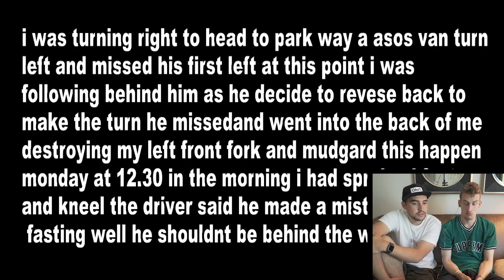Mann fährt auf Motorhaube mit!? - Reaktion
ÖFFNEN FÜR MEHR INFOS!

Mein Bike
Modell: Triumph Street Triple 675
Baujahr: 2008
Leistung: 106 Ps
Modifikationen:
CODE: LUCASLIT10

Technik Equipment
Schnittprogramm: Adobe Cloud (Premiere, After Effects etc.)

✗Sena 20S EVO
✗Sena Bluetooth Pack
✗Sena 10C

✗Sony Akkus
✗GoPro Akkus
✗GoPro Gelenke
✗GoPro Kleber

Musik
Künstler:
Song:
Link:
Lit as fuck!

Mein Postfach:
Postfach 1101, 25442 Quickborn